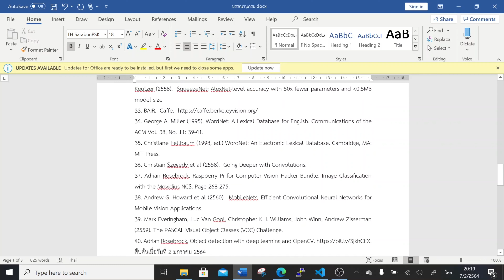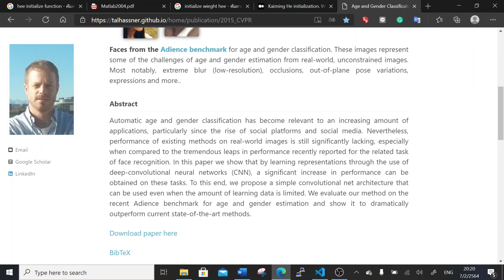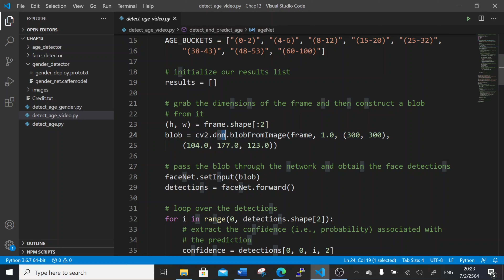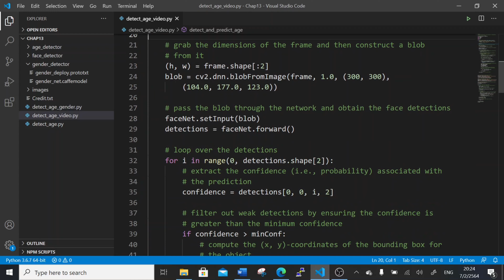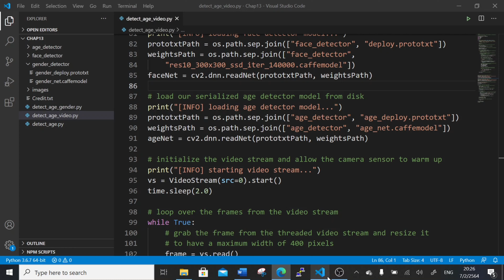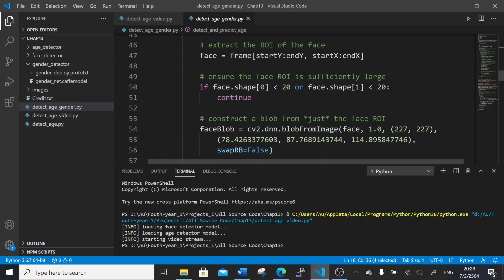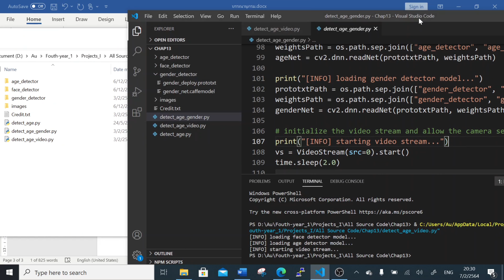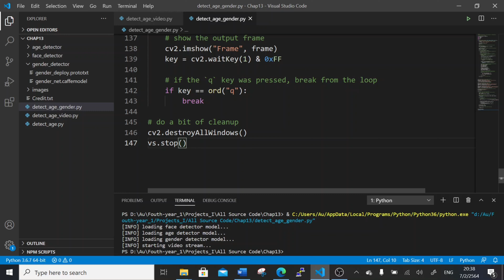EP13 Computer Vision for AI: Real-time Age Estimation with Deep Learning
Computer Vision, Image Processing, AI, Artificial Intelligence, Raspberry, Pi,
Deep, Learning, Python, Online, Teaching, GPIO, Interface, Hardware, Edge,
Camera, USB, NCS, Neural,Computation, Stick, Intel, OpenCV, OpenVINO,
Face Detection, Realtime, Real-time, Detection, Object, Detection, Haar Cascade